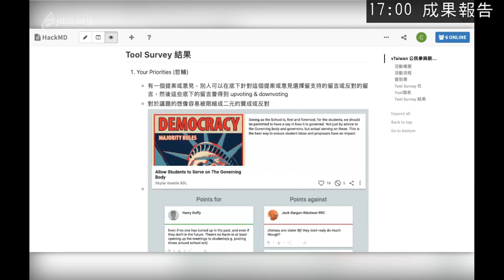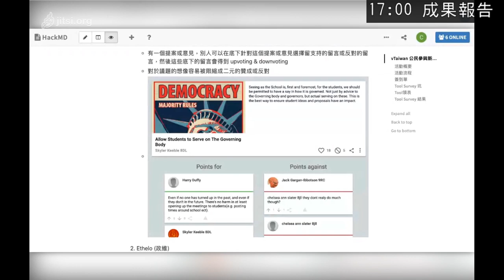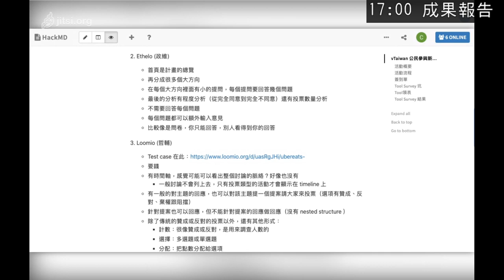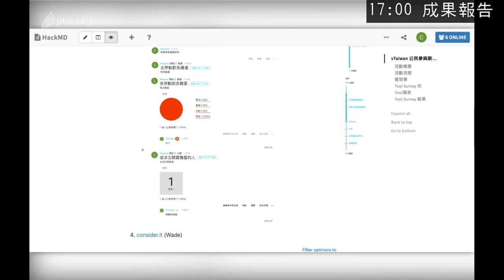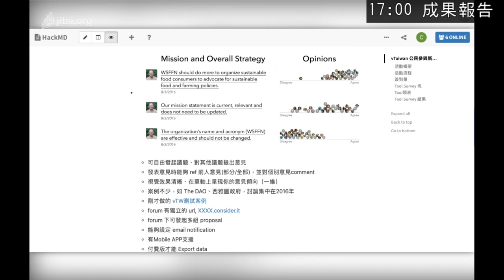g0v tw hackath38n — 成果報告 — vTaiwan 線上意見徵集工具 survey ／ 哲輔 — 在家黑客松